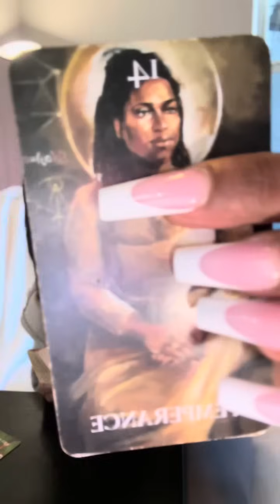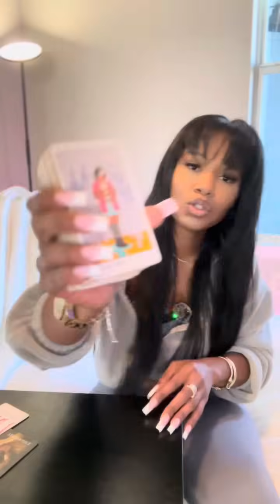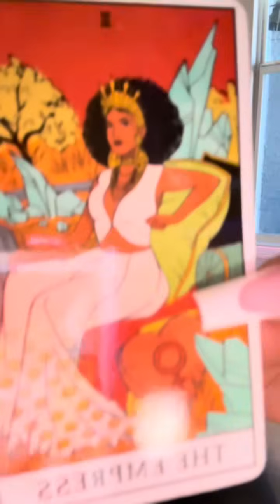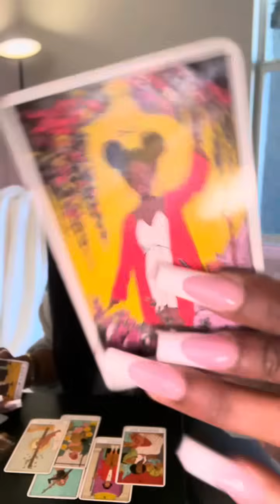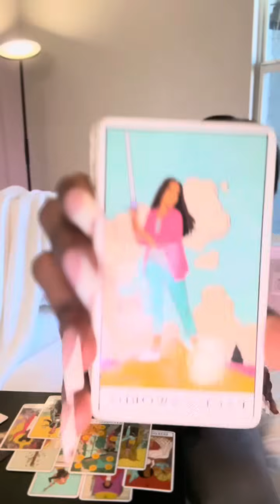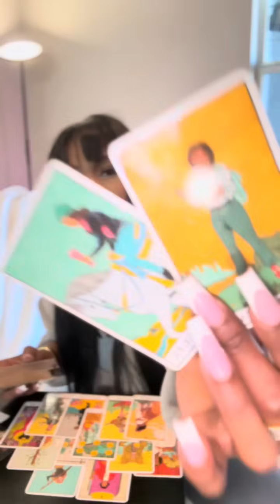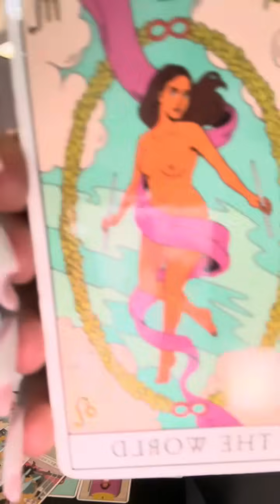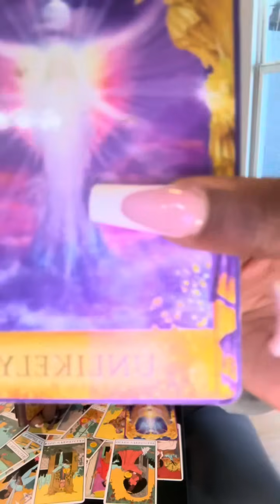✨SAGITTARIUS ♐️ 😍YOU ARE EVERYTHING!! WINNING & COMING OUT ON TOP! 🥇